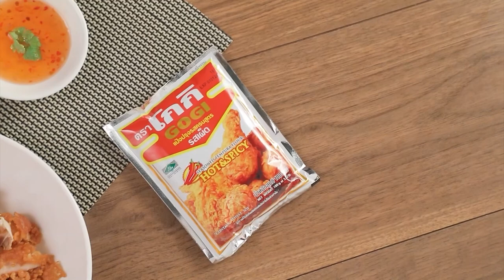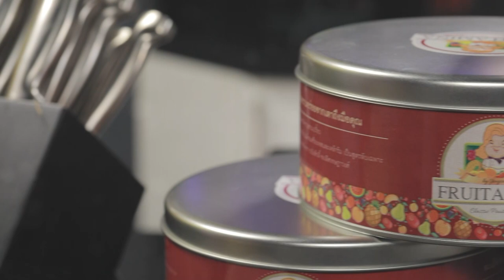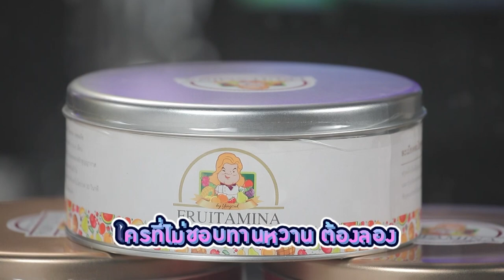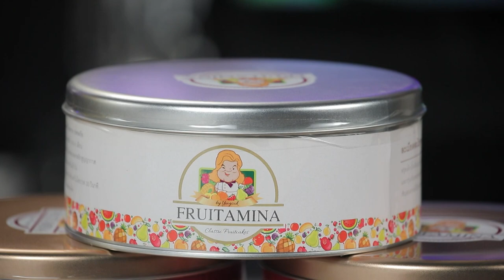รายการ Cooking Guru ไส้กรอกอีสานพันเบคอนซอสแกงเผ็ด EP.288 [Full]